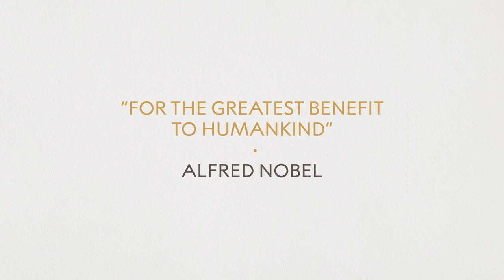Bernard Feringa, Nobel Prize in Chemistry 2016: Official Interview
Interview with the 2016 Nobel Laureate in Chemistry Bernard L. Feringa on 6 December 2016, during the Nobel Week in Stockholm, Sweden.

Bernard L. Feringa talks about the objects he brought with him to donate to the Nobel Museum; the nano cars and how they can move (5:30); his invention and the breakthrough (9:21); the need to invest in fundamental research (15:11); what brought him to science (17:42); the importance of bringing people from different areas and backgrounds to the lab (21:05) and what it takes to achieve the Nobel Prize (23:28). Interviewer is Nobel Media’s Susanna Baltscheffsky.